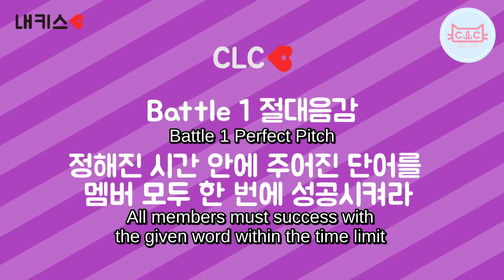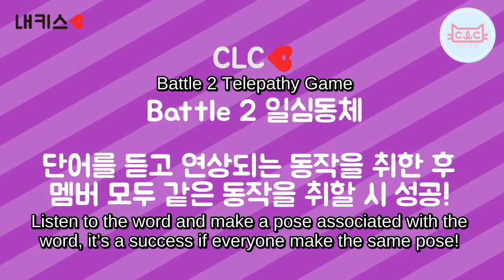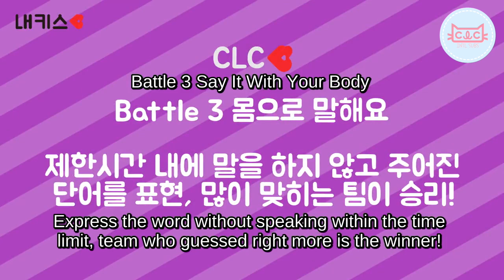[ENG SUBS] - CLC(씨엘씨) - My Kiss Season 2 - Game Battle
Hello! Emma again~
Here's the game battle video from My Kiss.
(I'm sorry if the captions are a little hard to read sometimes. The original Korean captions were quite big so it was hard to sub around them)

Trans: @yooniqda_
Timer, Typesetter, Encoder, Uploader: @sugyaa
Via. CLC Intl
Please do not re-distribute or steal in any way, thank you.

CLC Intl Subs logo @wetcreamjimin